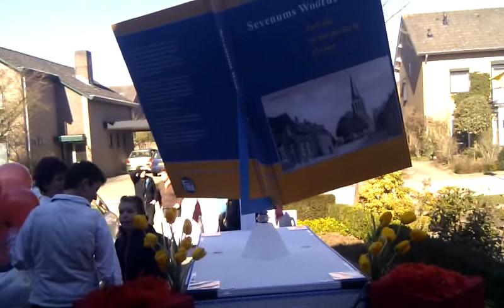Draaiend boek Carnaval 2011 Sevenum